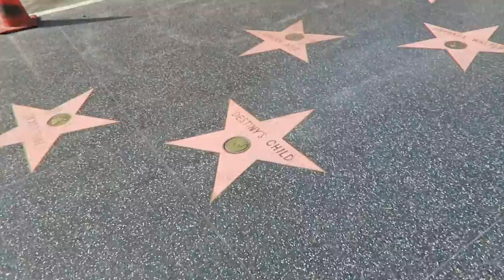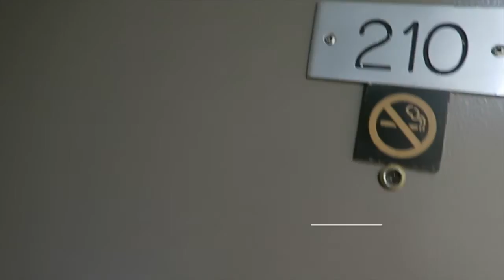Roadtrip West America